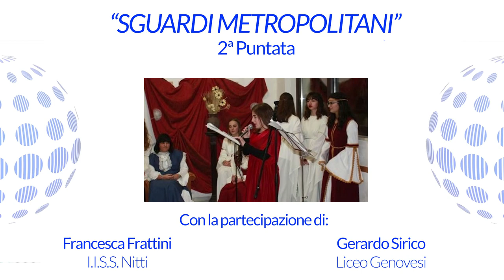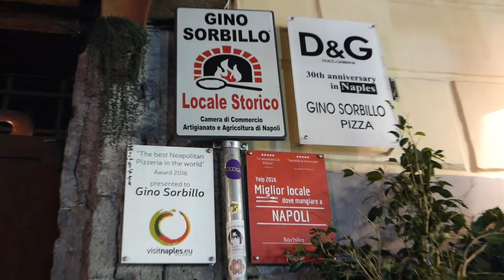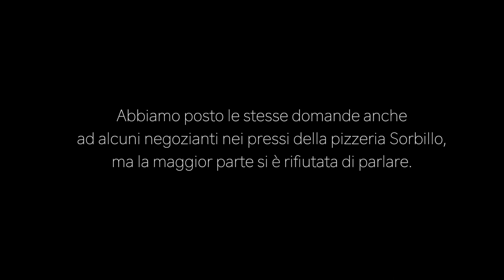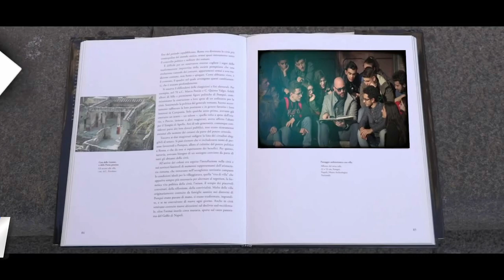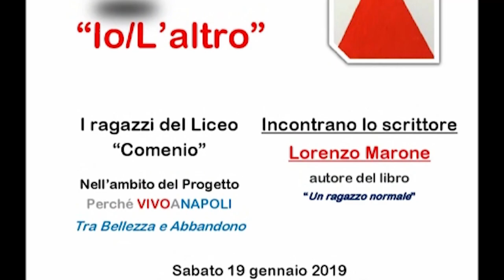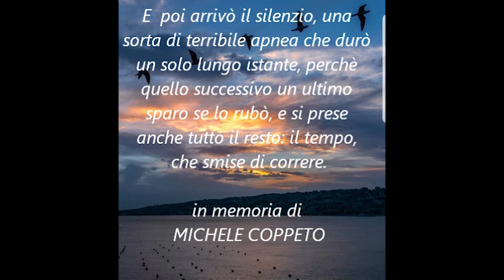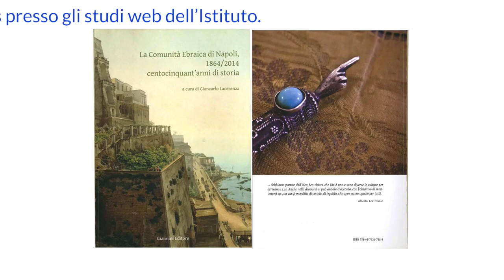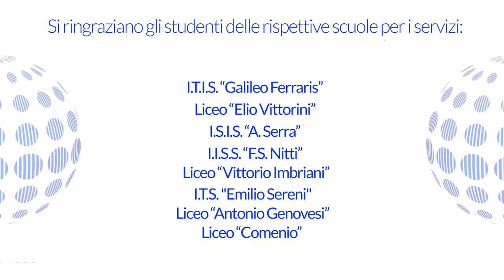Sguardi metropolitani 2 puntata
Seconda puntata di "Sguardi metropolitani" il Format delle scuole del progetto "Web Tv scuole Area Metropolitana"